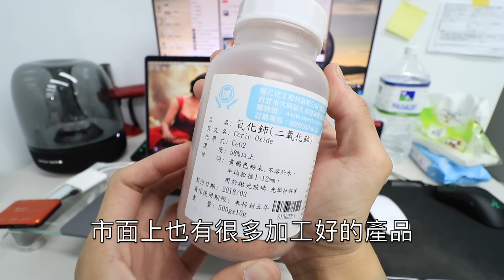「玻璃除油膜」#11〈寶傑洗車〉（洗車教學/DIY/汽車/玻璃/油膜）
★ 贊助寶傑

 ★ 關於寶傑
我叫寶傑，是一個住在台灣台北市的地球人。
2011年踏入洗車的行業，從路邊洗車起步。
中古車翻新、開汽車美容店、現在賣洗車用品。
〈洗車是我一輩子的志業〉

感謝YouTube讓我們有機會相遇，
我把觀眾都當朋友。
但必須說我不是「YouTuber」，
我是「洗車人」。

我採佛系上片原則，
所以歡迎大家佛系訂閱。
〈我們的相遇是一種緣分〉

★ 關於喚醒
《WAKE ME喚醒》
是我與夥伴一起創立的第二個洗車品牌，
包裝與產品開發都是我親自操刀設計的，
用洗車人的角度做出精品級的洗車用品。
〈我們想要挑戰世界盃. 我來了阿阿阿〉

★ 如果你想拍洗車影片我們可以贊助你洗車用品